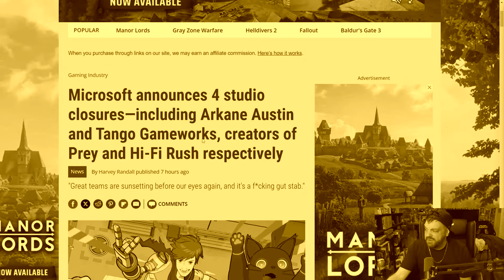Microsoft closes its only Japanese studio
In today's video I wanted to take a moment to discuss the absolutely insanity that has happened the past 2 weeks.  Microsoft closes its only Japanese studio Tango Gameworks.  While I will touch on Arkane Austin and the other two studios that closed, this video will have more of a focus on Tango Gameworks.

I have mentioned Shinji Mikami and his studio in multiple videos since I have been on Youtube.  There is definitely a demograph of my subscribers are here for Japanese horror games.  So this is something I simply had to talk about.

I am still in a state of disbelief that Microsoft believed this to be a good idea.  As someone who has defended Xbox over other instances, I find this situation extremely disappointing.  This entirely goes against everything we were told a few years ago.  Please let me know down in the comments where you stand in all of this.